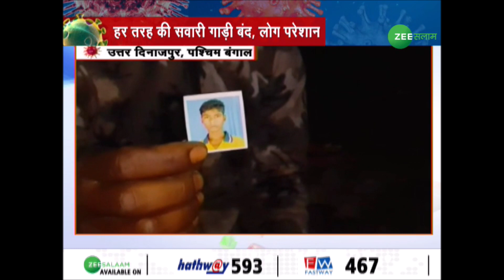Coronavirus | Lockdown के बीच बाप ने बच्चे को वापस लाने के लिए साइकिल पर तय किया 200 km का सफ़र